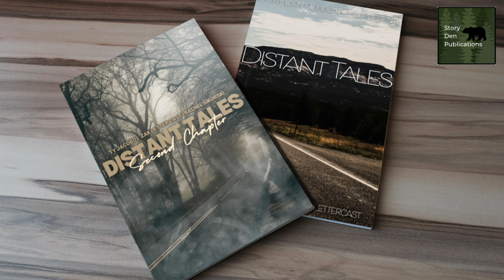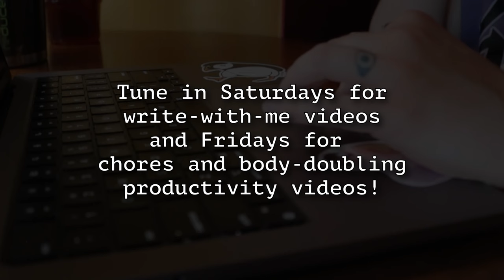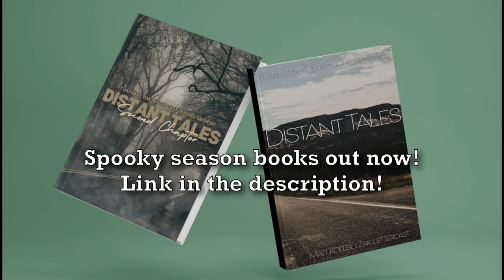Why Is Everyone Ditching NaNoWriMo? And what do we do now?